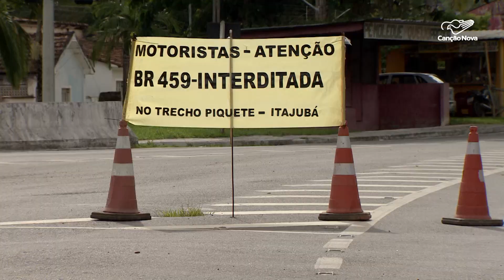Trecho da BR 459 em Piquete, interior de SP, segue interditado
Desde 20 de janeiro, um deslizamento de terra que atingiu o trecho da BR-459 em Piquete, que liga Lorena à Poços de Caldas, impede o fluxo de veículos nos dois sentidos da rodovia.

Os repórteres Emerson Tersigni e Genilson Pacetti foram até o local e acompanharam a situação.

Deus abençoe!